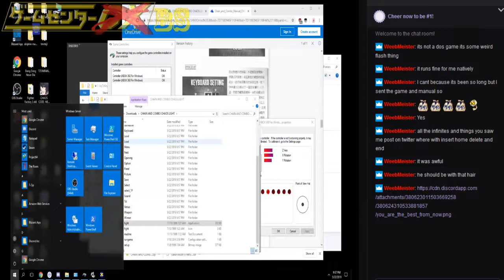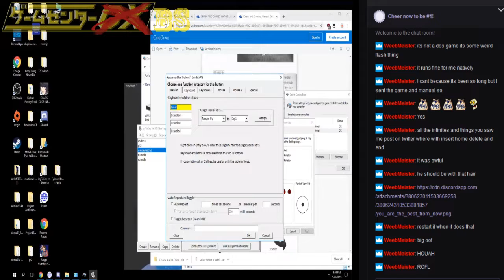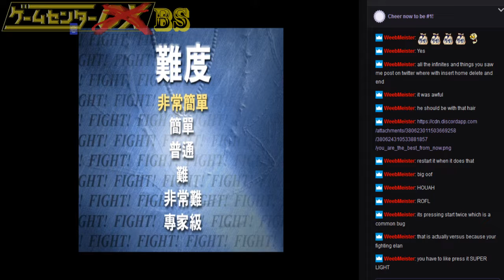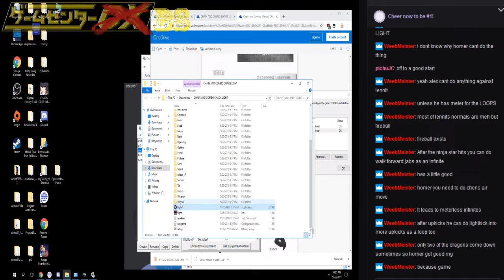BS Replay - Chain and Combo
Turns out this game is a bigger mess than we thought. But in 1999 isn't everything